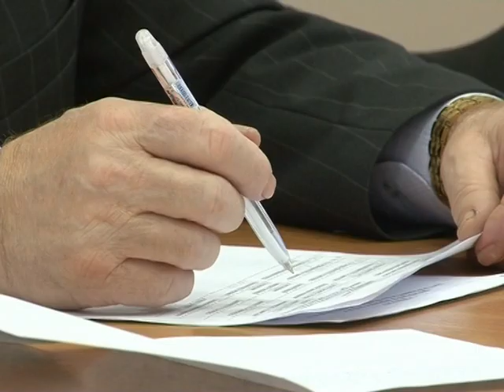Планерка. Ноябрь 2010 год.